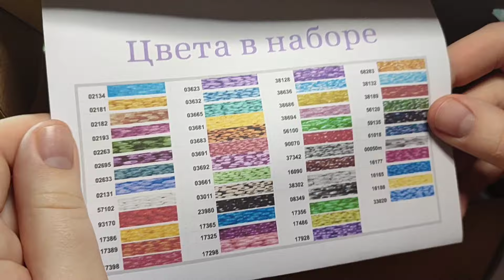🍓обзор бисера/50 цветов🍓 бисероплетение бисер глобальныерекомендации рек обзор biserinka-shop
всем привет💕🥰
в сегодняшнем видео мы с вами расмотрим новый набор бисера и сравним его с другим🙌🌹
до новых видео🌺💕